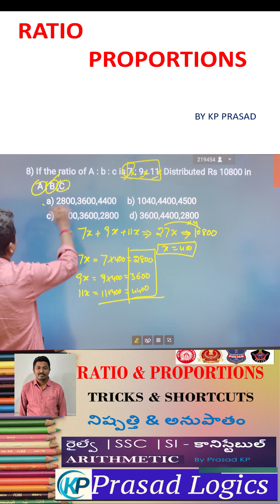Ratio and Proportion Tricks and Concepts | Complete Chapter | IBPS,SSC RRB & SBI 2026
Welcome to PrasadLogics, We are providing SI, Constable, RRB, RRBNTPC Arithmetic reasoning classes for all government exams.
In this video titled Ratio and Proportion Basic to Advance, Prasad Sir from prasad logics will teach the topic of ratio and proportion. You will start with the basics and move to more advanced questions. This video is helpful for students who are new to the topic as well as those who want to improve their understanding.

Prasad Sir will explain important concepts and share simple tricks to solve ratio and proportion problems quickly. This lesson will help you in many competitive exams.